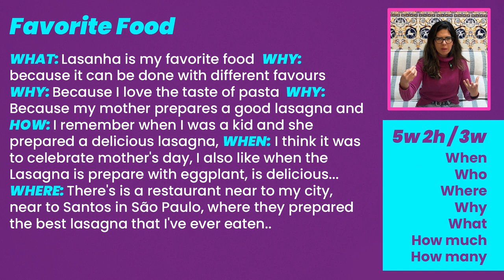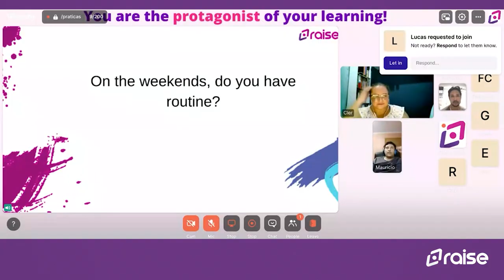Exercício prático para falar mais em inglês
Você está pronto para dar um salto na sua fluência em inglês?

No vídeo de hoje, revelamos um exercício prático que vai ajudar você a falar em inglês com mais confiança e a superar as barreiras de comunicação. Prepare-se para transformar sua habilidade de falar em inglês e se sentir mais à vontade em conversas cotidianas. Com nossas dicas, você estará no caminho certo para falar em inglês com facilidade e ganhar a confiança necessária para se expressar!

Me siga nas outras redes também :)